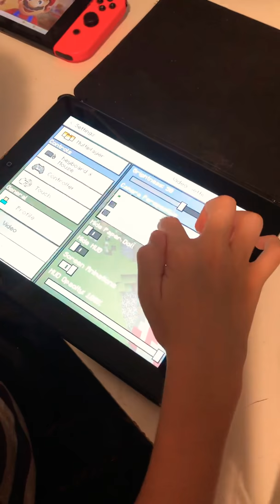5 steps to improve your Minecraft House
Check out UnspeakableGaming’s channel!!!😀🐸